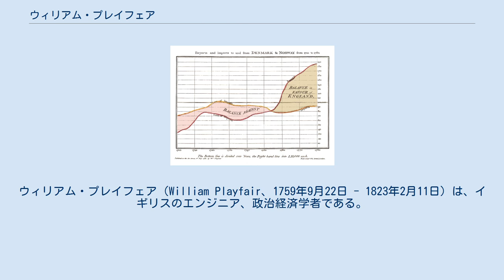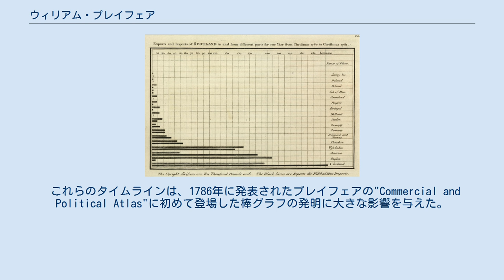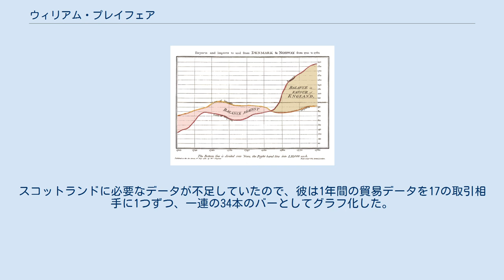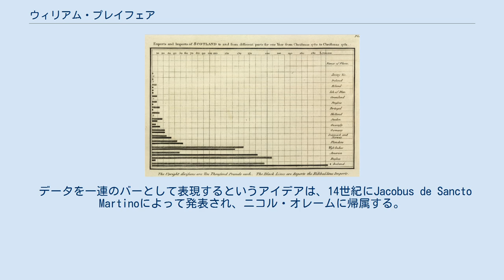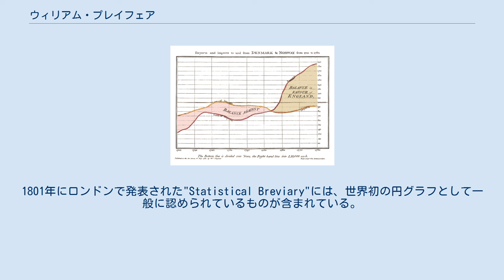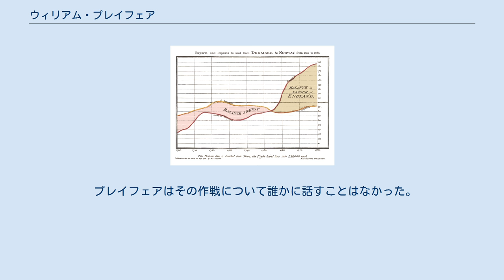ウィリアム・プレイフェア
ウィリアム・プレイフェア（William Playfair、1759年9月22日 - 1823年2月11日）は、イギリスのエンジニア、政治経済学者である。
スコットランド生まれ。
主著に"The Commercial and Political Atlas"（1786年）と"Statistical Breviary" （1801年）がある。
 "Commercial and Political Atlas"に掲載された貿易収支の時系列チャート 統計グラフの発明者として様々なインフォグラフィックを発明している。
1786年の著書で折れ線グラフと面グラフ、棒グラフを、1801年の著書で円グラフを初めて掲載した。
 スコットランド・ダンディー近くのBenvieで生まれた。
父親はスコットランド国教会の牧師で、兄に建築家のジェームズ・プレイフェアと、数学者・地質学者のジョン・プレイフェアがいる。
ジェームズの子、ウィリアム・ヘンリー・プレイフェアも有名な建築家である。
13歳の時に父親が亡くなり、その後はジョンが家族の面倒やウィリアムの教育を見た。
脱穀機の発明者であるアンドリュー・メイクルの徒弟になった後、1777年にはバーミンガムのソーホーにある蒸気機関製造工場のボールトン・アンド・ワットで、ジェームズ・ワットの製図工兼パーソナルアシスタントになった。
 プレイフェアは数多くの職業を経験しており、作家、エンジニア、製図工、会計士、発明家、銀細工職人、商人、投資ブローカー、エコノミスト、統計学者、パンフレット作成者、翻訳者、広報担当者、土地投機家、その他に詐欺恐喝容疑の犯罪者になったこともある。
1782年にワットの会社を辞めて、ロンドンで銀細工の商売を始めたが、失敗に終わった。
1787年にパリに移住し、2年後にはバスティーユ襲撃に参加した。
フランス革命後、オハイオ川流域のサイオートランドのフランス人開拓者への売却において役割を果たした。
1793年にロンドンに戻り、銀行業を始めたが、これもうまくいかなかった。
1790年代は、作家およびパンフレット作成者や、エンジニアとして働いた。
また、フランスの出来事についてイギリス政府に知らせ、フランス政府を倒すための様々な秘密の作戦を提案する諜報員としても活動した。
 2001年にイアン・スペンスとハワード・ワイナーは、プレイフェアを「エンジニア、政治経済学者、そして悪党」と表現し、 "Eminent Scotsmen"は彼を「独創的な職人であり雑文家」と呼んでいる。
2018年にブルース・D・バーコウィッツは、「誰もがこれまでに想像した中で最も複雑な隠密作戦」を引き受けた「野心的、大胆、そしてひどく不完全なイギリス愛国者」としてプレイフェアの詳細な肖像を著した。
 プレイフェアの処女作を発表する20年前にあたる1765年、ジョゼフ・プリーストリーが初の時系列（タイムライン）チャートを作成し、個々のバーを使って1人の寿命を視覚化することで、全体が複数の人の寿命を比較することに利用できた。
ジェームス・R・ベニガーとロビン（1978年）によると、プリーストリーのタイムラインは商業的成功と流行を明らかにし、そして何十回もの改良を経たという。
 これらのタイムラインは、1786年に発表されたプレイフェアの"Commercial and Political Atlas"に初めて登場した棒グラフの発明に大きな影響を与えた。
ベニガーとロビンによると、プレイフェアはデータの欠如によって本発明に駆り立てられた。
何年にもわたり様々な国からの輸出入に関する一連の34の資料を集め、それらを折れ線グラフまたは表面図として表した：折れ線グラフは横座標と関数の間で陰影をつけたり色付けられたりした。
スコットランドに必要なデータが不足していたので、彼は1年間の貿易データを17の取引相手に1つずつ、一連の34本のバーとしてグラフ化した。
 この棒グラフでは、1781年のスコットランドの17カ国との間の輸出入が表されている。
 「この棒グラフは、プリーストリーのタイムラインのように座標や図表のように空間的にも時間的にもデータを特定しない最初の定量的グラフ形式であり、離散定量的比較の問題に対する純粋な解決策である」。
 データを一連のバーとして表現するというアイデアは、14世紀にJacobus de Sancto Martinoによって発表され、ニコル・オレー...